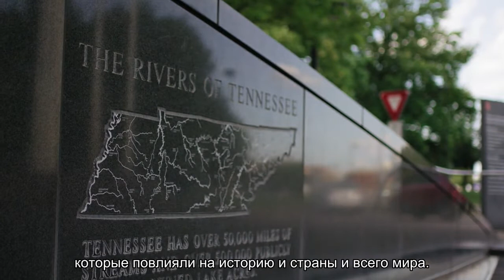О Смольном дворце в Санкт-Петербурге: музей и администрация, официальный сайт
Смольный дворец в Санкт-Петербурге — является одновременно резиденцией губернатора города и музейным комплексом. История создания дворца, проведение экскурсий. График работы, цена билета, адрес и как добраться.